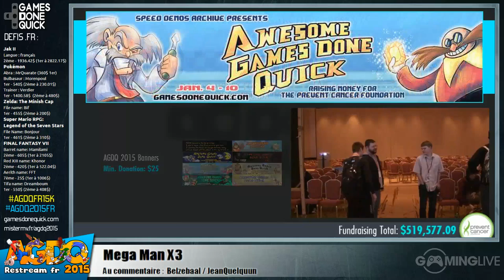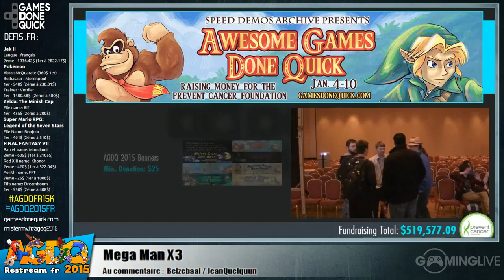Rocman X - [AGDQ 2015] Restream FR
Commentateurs : 7hryne & Bifrost

Runner : Yagamoth